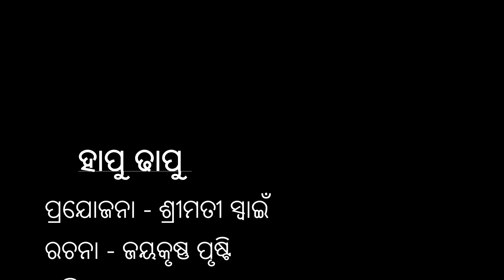lockdown odia comedy video | ଲକ ଡ଼ାଉନ | best new odia comedy video Hapu Dhapu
Your Queries -
1. odia comedy video new apu dapu
2. lockdown odia comedy
3. best new odia comedy video
4. lockdown bahaghara odia comedy
5. lockdown jwain funy odia
6. lock down corona virus
7. lockdown ra ghaita funny video
8. lockdown saja odia comedy
9. shotdown chauthi odia comedy
10. lock down re video call

ନମସ୍କାର,, ଜୟ ଜଗନ୍ନାଥ, ମୁଁ ଏହି ଚେନାଲ ରେ ଓଡିଆ କାର୍ଟୁନ କମେଡି ଓଡିଆ କାର୍ଟୁନ ଗଳ୍ପ ଓଡିଆ କାର୍ଟୁନ କାହାଣୀ ମାଧ୍ୟମରେ ଆପଣ ମାନଙ୍କ ମନୋରଞ୍ଜନ କରିବାକୁ ଯାଉଛି, ଆଶା କରେ ଆପଣଙ୍କୁ ଭଲ ଲାଗିବା ଏବଂ ଭଲ ଲାଗିଲେ ଆପଣ ମାନେ ଆମ ଚେନଲକୁ Subscribe & Share କରିବେ I share all type of Odia cartoon videos and Cartoon Story of Educational Odia Cartoon Videos, I will try to improve and come up with good episodes in your suggestions. Hope you enjoy my channel.